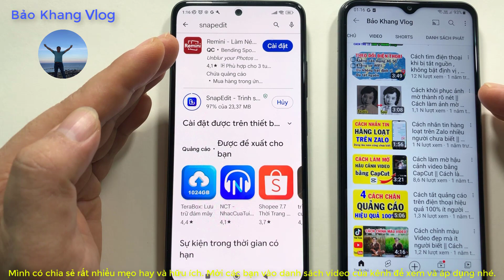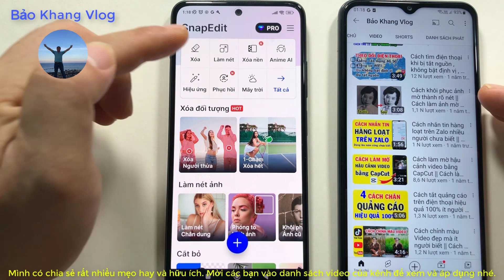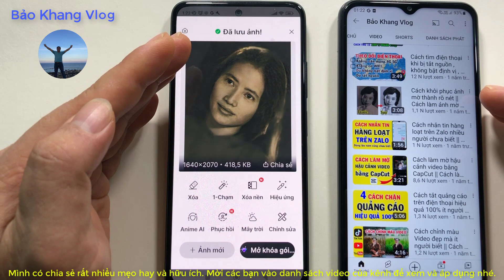Cách xử lý hình ảnh bị mờ khi tải từ Facebook, Zalo, Messenger ... mới nhất | Cách khôi phục ảnh mờ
cách khôi phục ảnh mờ
cách khôi phục ảnh mờ trên iphone
cách khôi phục ảnh bị làm mờ
cách chỉnh ảnh mờ thành rõ nét
cách xử lý hình ảnh bị mờ
cách xử lý hình ảnh bị vỡ